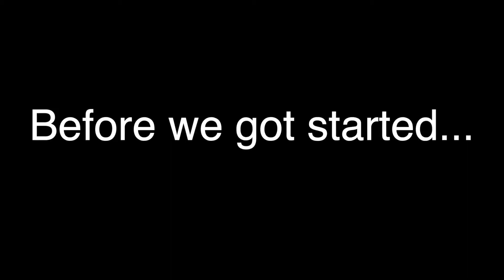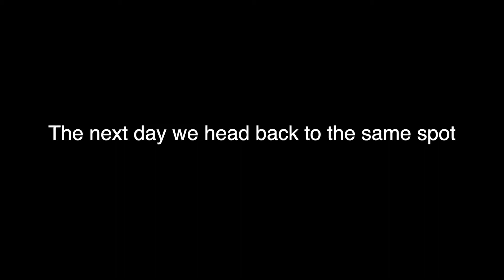We SAVED an ANIMAL from DROWNING while Kayak Fishing (The Most Insane Animal Rescue!)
In this episode we saved an animal from drowning! We went kayaking fishing to catch some bass and instead we ran into a problem. Thank God we saved this animal from drowning! This definitely was an insane and an unexpected animal rescue! You never know what to expect while you're out kayak fishing!

🔥Big Palm

    Song - TORONTO

🔹Find Big Palm on all music platforms

⬇️⬇️⬇️EVERYTHING WE USE⬇️⬇️⬇️

📸OUR CAMERA GEAR:
￼💥GoPro 7 BLACK

💥THE SONY Zv1 Vlog Camera

💥SD Cards

💥GoPro Batteries

💥GoPro Bundle Accessories

💥GoPro Chest Mount

💥JOBY Camera Tripod

🎣 OUR FISHING GEAR:
💥Lew’s Mach 2 Combo

💥Lew’s Mach Crush Combo

💻EDITING TOOLS:\
MacBook Pro M1
iPad 11 Pro
Apple AirPods
Apple Pencil
Apple SD Card Reader

‼️SOCIAL MEDIA‼️
HELP US GET TO 1000 FOLLOWERS

FISHYVIBEZ ONLY ✅